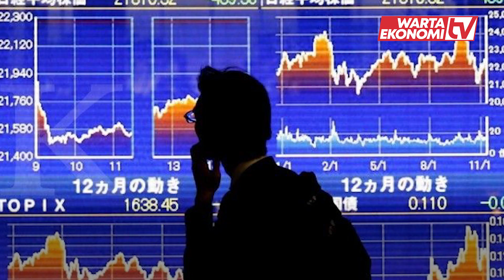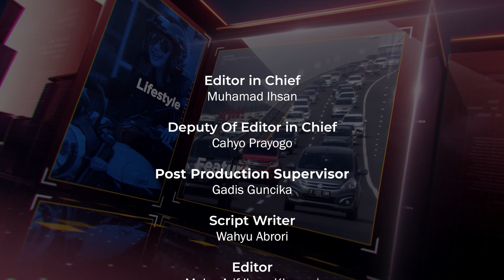Jurus BI Untuk Tarik Modal Asing ke Indonesia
Bank Indonesia (BI) telah mengeluarkan Sekuritas Rupiah Bank Indonesia (SRBI) sebagai langkah untuk menjaga stabilitas nilai tukar rupiah dan menarik lebih banyak modal asing ke Indonesia.